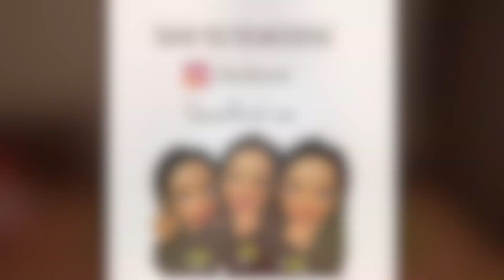🌻一緒にガパオと野菜を食べようよ🌻Mukbang/HomeCooked/먹방/집밥/ヘルシー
おうちごはん #1
愛しのタイ料理、愛しのガパオ!!!
サンチュスタイルで包んで食べたよん!
一人でご飯食べてるあなた、一緒に食べようよ〜〜
激辛だいすき〜

🌺Choco OFFICIALSITE
Chocoofficial.com

🌺New Song Every Month!